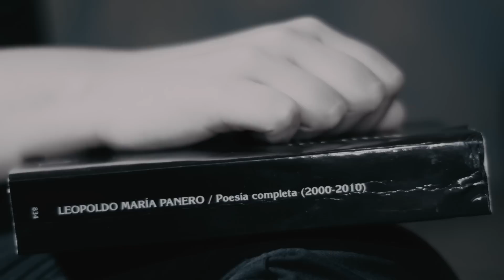Luis Vil - ¿Qué es el destino?- Un poema de Leopoldo María Panero.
Un poema de Leopoldo María Panero.